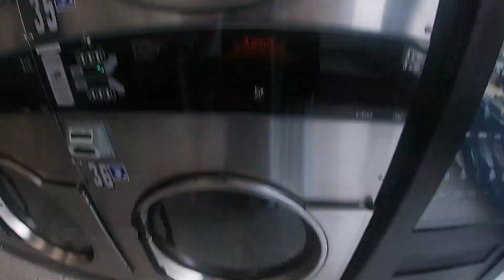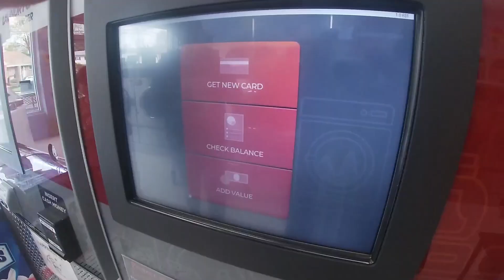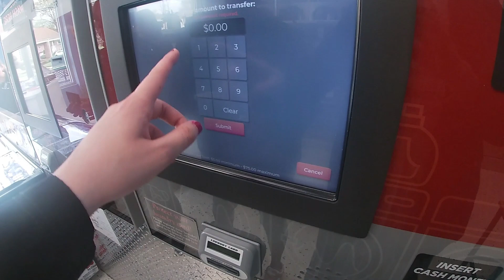Laundromat Vlog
In this vlog, we go to the laundromat! I was a little upset off camera because I put too much soap and it got everywhere! But we all learn from our mistakes.